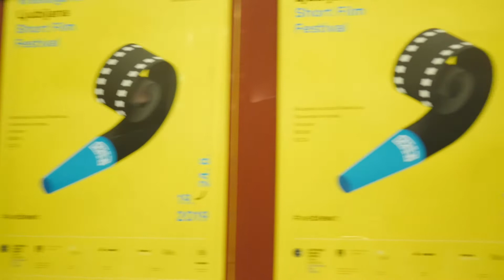FeKK 2019 - Instant Kult: Jelena Gavrilović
Instant kult vsako leto pripoznava in predstavlja opuse različnih režiserk in režiserjev, katerih (povečini) kratkometražna dela izžarevajo samosvojo in homogeno avtorsko vizijo. Filmi kultnega potenciala in filmarji, na katere bo potrebno v ne tako oddaljeni prihodnosti še kako resno računati.

FeKK – mednarodni festival kratkega filma v Ljubljani je v svoji 5. ediciji predstavil več kot 150 kratkih filmov! Tekmovalni programi svežih filmov iz dežel bivše Jugoslavije, retrospektive uveljavljenih avtorjev, animacije, delavnice, predavanja, druženja, koncerti in veliko dobre stare zabave!
Every year Instant Cult aknowledges and presents works from different directors, whose (mostly) short films radiate a unique and homogenous vision. Films of cult potential and directors to watch out for.

FeKK Ljubljana short film festival presented more than 150 shorts in its fifth edition! Competition programme of fresh films made in the countries of ex-Yugoslavia, retrospectives of proclaimed authors, animations, EFA shorts, workshops, lectures, hang outs, concerts and a lot of good old fun!

Video: Luksuz